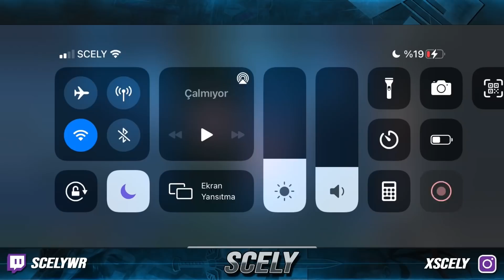Wild Rift : İLK KEZ KHA ZİX OYNADIM ! AŞIRI GÜÇLÜ !! (1VS9 HEROSU)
Wild Rift : İLK KEZ KHA ZİX OYNADIM ! AŞIRI GÜÇLÜ !! (1VS9 HEROSU) Umarım video hoşunuza gider. İyi seyirler!

❓ BEN KİMİM ❓

İsmim Emirhan, 20 yaşındayım. 2016 Yılında Mobile Legends oyunu ile mobil oyunculuk hayatıma başladım. 4 Sene kadar dünya sıralaması başarılarımın ardından League Of Legends: Wild Rift oyununun piyasaya sürülmesiyle birlikte oyun geçişi yaptım. Profesyonel oyunculuğumu videolar ve canlı yayınlar ile sizlerle paylaşıyorum.